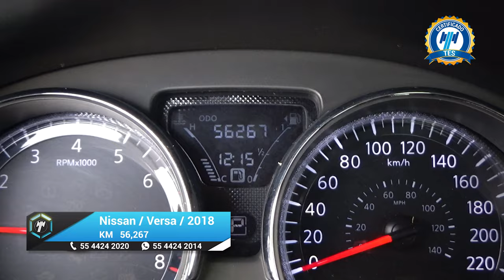Nissan / Versa / 2018 - 24309